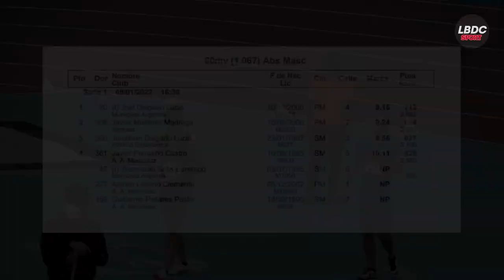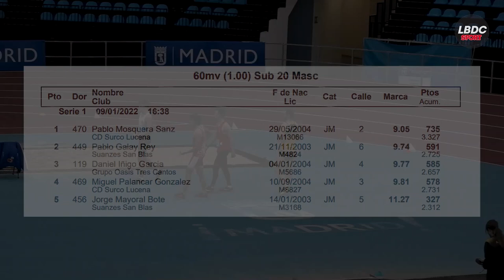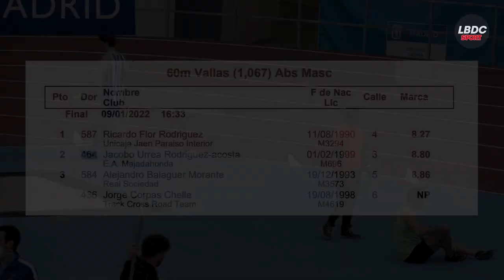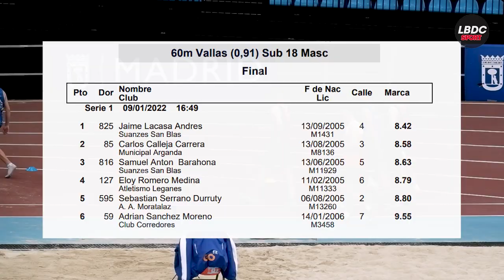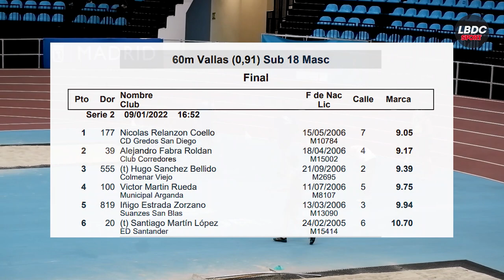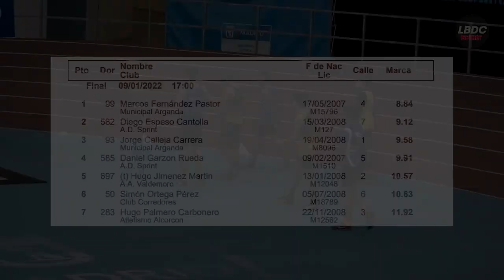60mv Hombres - Cto. Combinadas y Reunión FAM 4 (Gallur 09/01/2022)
Índice:
00:00 - 60mv (1.067) - Cto. Combinadas
01:15 - 60mv Sub 20 (1.00) - Cto. Combinadas
02:35 - 60mv (1.067) - Reunión FAM 4
03:55 - 60mv Sub 18 (0.91) - Reunión FAM 4
06:17 - 60mv Sub 16 (0.91) - Reunión FAM 4